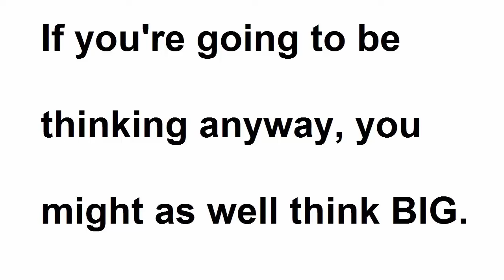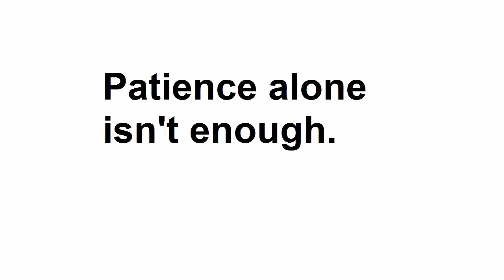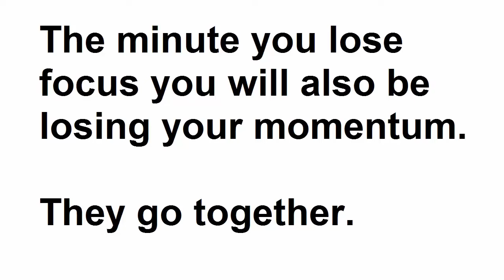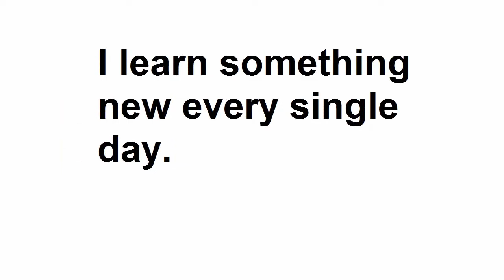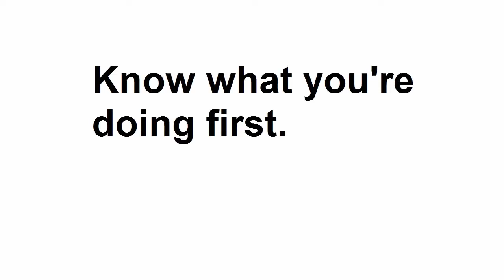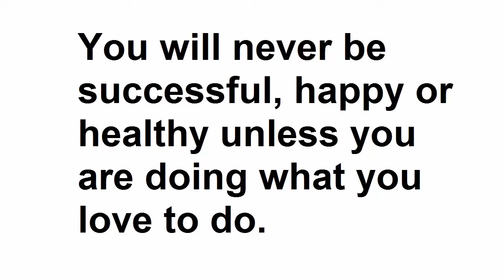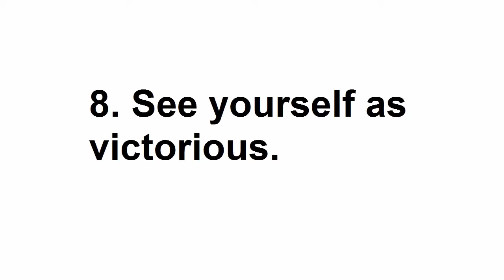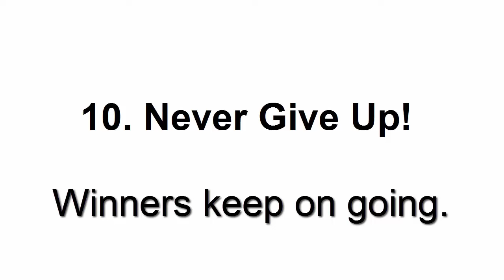Donald Trump's ten points for success. No politics.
Donald Trump made this recording on the business of winning.  He describes the ten points you need to be successful and do better in life.  Made in 2007, this has no political agenda.